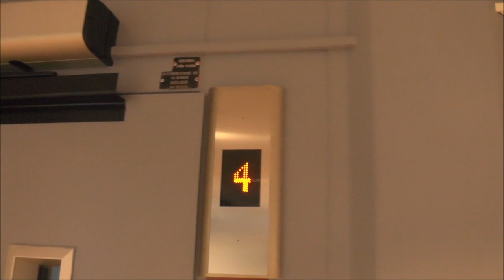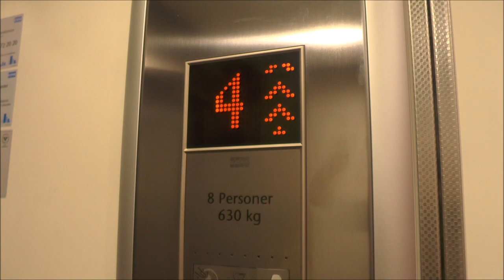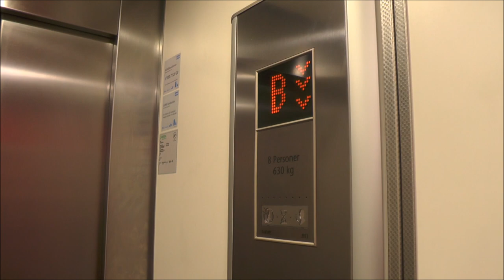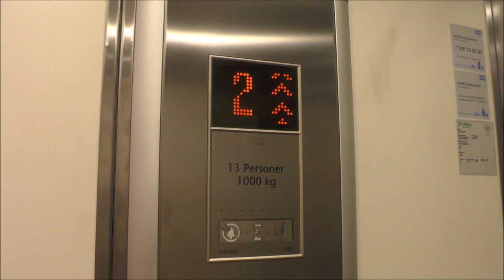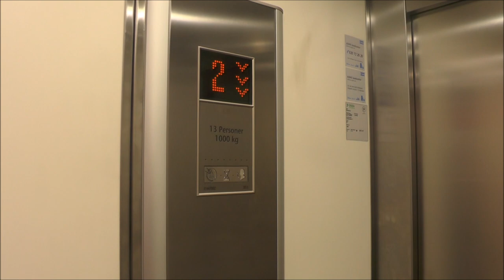KONE modded traction elevators @ Livdjursgatan 4, Stockholm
Manufacturer:
Installation year:
Current moderniser:
Latest modernisation year:
Serial Number:
Capacity: _Kg (_lbs.) - _ Persons
Floors: _ =

Location: Livdjursgatan 4, Stockholm (Enskede) SWEDEN!